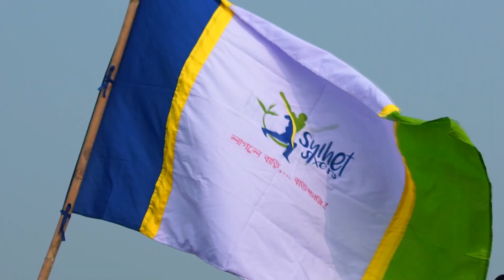BPL 2019 Theme Song: Lyrics: Baizid K Riaz, Vocal: Sabbir, Protik, Luipa & Nodi, Tune: MJ Mintoo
বাংলাদেশ প্রিমিয়ার লীগ (বিপিএল) ২০১৯ প্রতিপাদ্য সঙ্গীত (অফিসিয়াল)

কদিন ধরে কাজেকর্মে মন দেয়া দায়,
ক্রিকেট যুদ্ধ বেঁধে গেছে জেলায় জেলায়;
চার ছয় মুহুর্মুহু
স্টেডিয়ামে দর্শক বহু,
তারা নাচে তারা গায়
বাঘের মত গর্জন করে দুনিয়া কাঁপায়;
বাংলাদেশ প্রিমিয়ার লীগ বিপিএল-
খেলা দেখে সকলেই আনন্দে উদ্বেল।

রংপুর রাইডার্স ছোটে যেন পাগলা ঘোড়ায়,
খুলনা টাইটান্স খেলে যেন ধূমকেতু চমকায়।
ঢাকা ডাইনামাইটস যেন বিস্ফোরণ ঘটায়,
চিটাগাং ভাইকিংস যেন সাগরে ঝড় ওঠায়।

রাজশাহী কিংস রাজ্যে যেন দামামা বাজায়,
সিলেট সিক্সার্স বল উড়িয়ে সীমানায় পাঠায়।
কুমিল্লা ভিক্টোরিয়ানস বজ্রমুষ্টি হাঁকায়,
খেলা শেষে সবাই এক পতাকা ওড়ায়।

কথা: বায়জীদ খুরশীদ রিয়াজ
সুর: মকসুদ জামিল মিন্টু
কণ্ঠ: সাব্বির, প্রতীক, লুইপা ও নদী
নির্দেশনা: মেহেদী হাসান খান